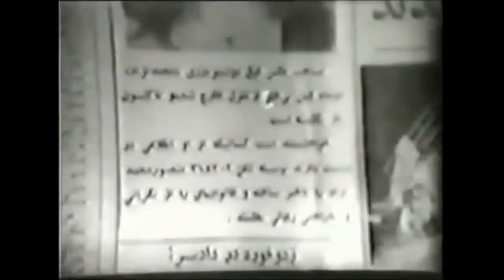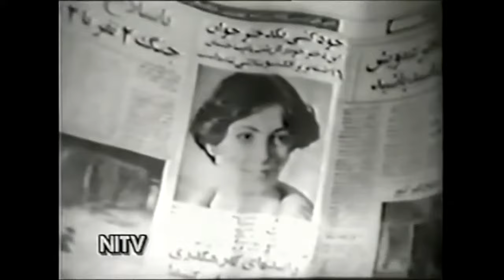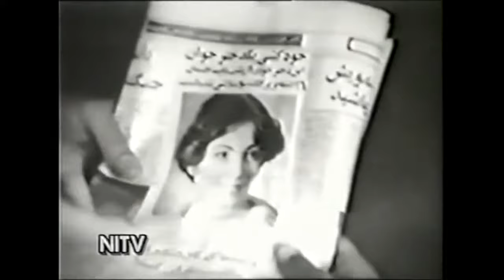فیلم قدیمی - فیلم کامل لبه تیغ